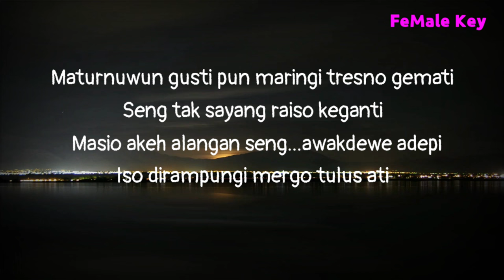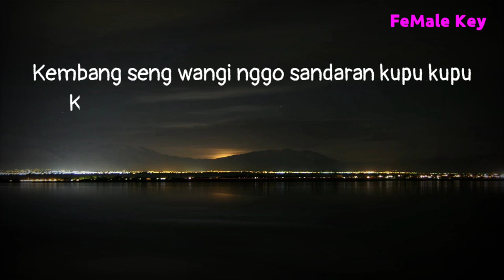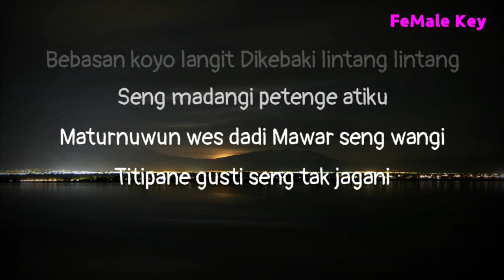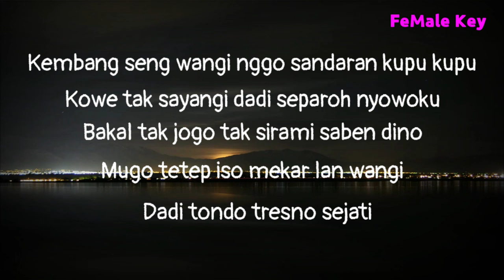Kembang Wangi - Restianade ( Karaoke Akustik)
Halo sobat kali ini ada lagu terbaru restianade kembang wangi
Lagu baru restianade kembang wangi

Semoga video karaoke akustik kembang wangi restianade version bermanfaat bagi anda ya

Lirik

Kembang seng wangi
Nggo sandaran kupu kupu
Kowe tak sayangi dadi separuh nyowoku
Bakal tak jogo tak sirami saben dino
Mugo tetep iso mekar lan wangi
Dadi tondo tresno sejati

Maturnuwun gusti pun maringi tresno gemati
Seng tak sayang raiso keganti
Masio akeh alangan seng awakdewe adepi
Iso dirampungi mergo tulus ati

Bebasan koyo langit
Dikebaki lintang lintang
Seng madangi petenge atiku
Maturnuwun wes dadi
Mawar seng wangi
Titipane gusti seng tak jagani

Title : kembang wangi
Artis : restianade
Song writer : vicky Prasetyo
Original song :